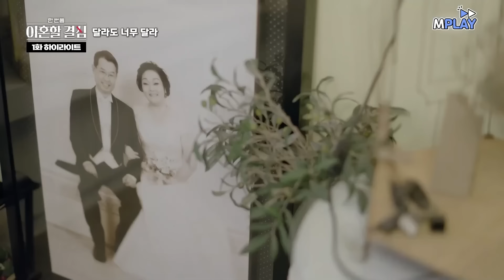"아 시끄러워🔥" 아내 말은 안 듣고 본인 할 말만 하는 이혜정 남편 고민환 [이혼할결심] | MBN 20240114 방송